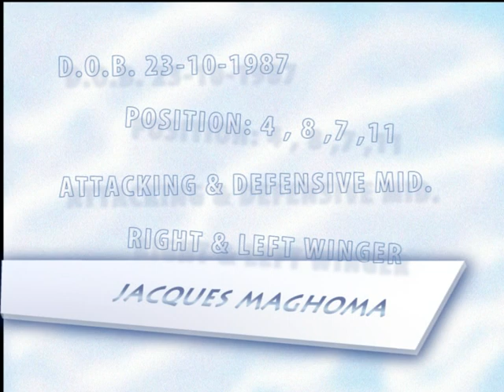Jacques Maghoma 11 - Tottenham v Chelsea Contact: Mobile 1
Contact: Mobile 1: , Mobile 2: andEmail: Coming through Tottenham Hotspur football academy into the first team under Martin Jol and Frank Arnesen, Jacques Maghoma is a Versatile midfielder with great pace, power, strength and sublime skills whom was voted two years ago as one of the 10 top young guns in English Premier League. He is currently gaining competitive football experience in league 2 with Burton Albion FC. Jacques has great ambitions and his ultimate goal is to play back at the top level by next season 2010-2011